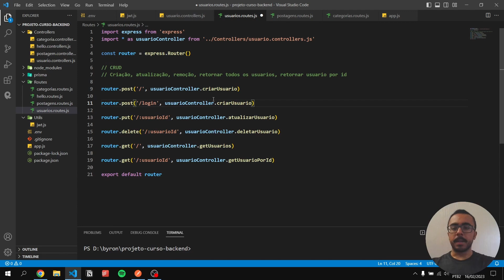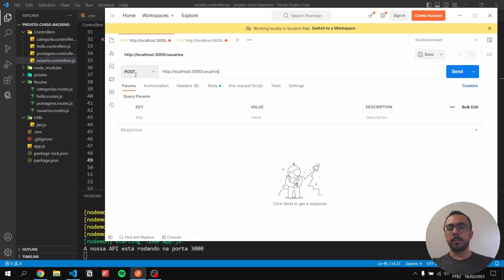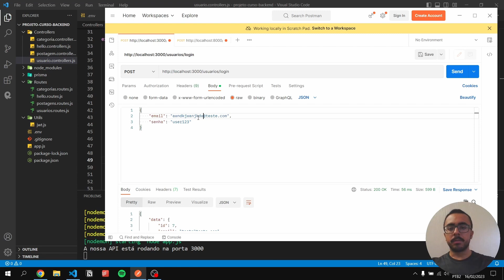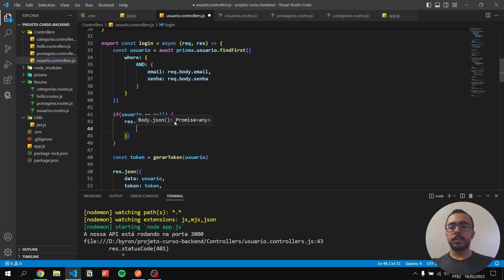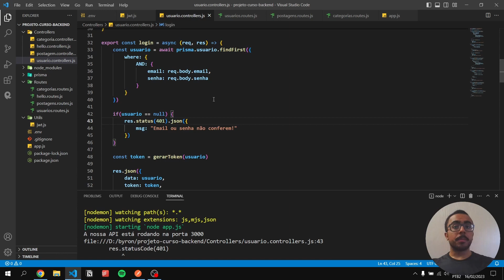[AULA 27] Autenticação: Implementando Login - Capacitação em Back-End